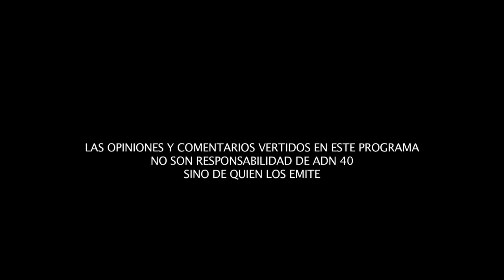La relación entre el CJNG, el Cártel de Sinaloa y los grupos criminales de Ecuador |Todo Personal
Bibiana Belsasso y Jorge Fernández Menéndez nos muestran que en la política y en el poder, todo, pero absolutamente Todo es Personal.